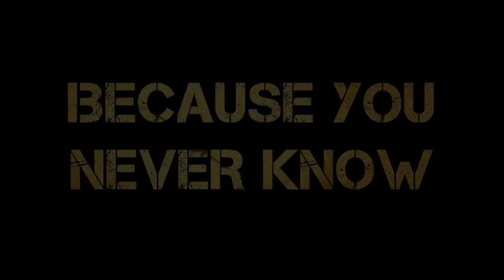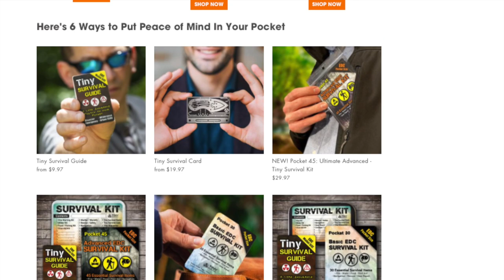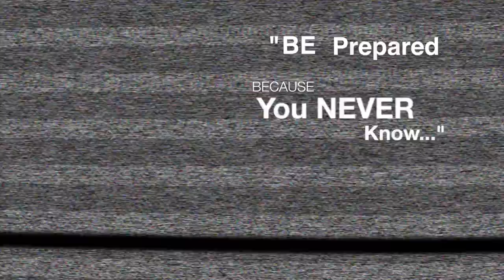7 Essential Fire Techniques To Help You Build A Fire Anywhere Anytime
▶︎ Nothing on earth can tilt the survival odds in your favor more than fire. So here's seven keys to making a fire in almost any situation.

▶︎ Take the Fast Track to Safety, Security, Emergency and Disaster Preparedness - Get Prepared Fast! Tiny Survival Masterclass is an accelerated - online learning experience that boils down over 80 hours of "live" survival and preparedness training to get you (and the ones you love) up to speed in less time than it takes to watch two movies on Netflix® @

▶︎ EDC GEAR: Build Your ULTIMATE EDC Survival Kit or Grab One of Our Epic "David Designed" Kits
▶︎ MSK-1 KNIFE: 4 New for 2021: MSK-1 Survival Knives Are Available in Limited Quantities

▶︎ Check Out The Survival Show Podcast with David and Mr. Craig Caudill

Survival / EMERGENCY / Disaster Kits I Put Together For You over

David's Personal Gear...